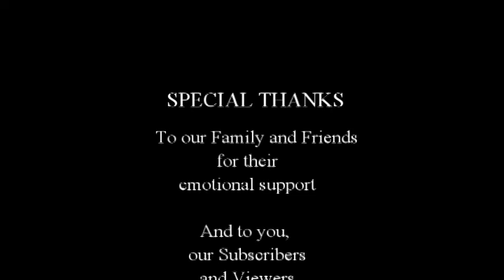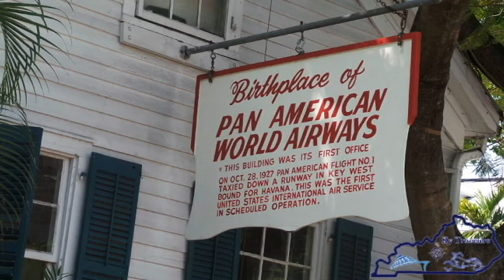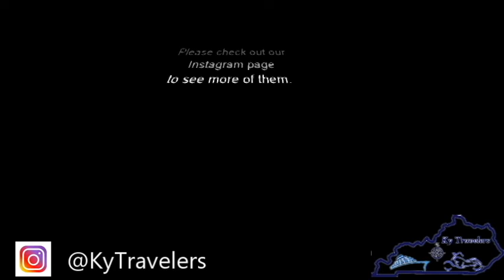NCL Dawn ~ Key West and Azalea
We visit Key West today, taking the Conch Train Tour, and then exploring the city on foot. Along the way, we meet some wonderful people. In Key West, we meet Mike & Lori from Texas. They came to Key West onboard the CCL Freedom. After exploring in town, we return to the ship for lunch and an art auction. Later that evening, we listen to a musical husband and wife team (Benjamin & Mia Hackett) in the Atrium Lobby. They originate from Canada, and call themselves “Azalea”.  You can find Azalea here:

While at the Butterfly & Nature Conservatory in Key West, I give a shout-out to the Klaykowski's. They have a YouTube Channel and Facebook Group. You can find them here:

Join us next video as we visit Great Stirrup Cay!

  Samsung Galaxy EKGC-100
                        LG-K371 Phoenix